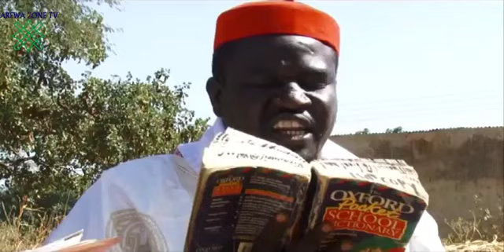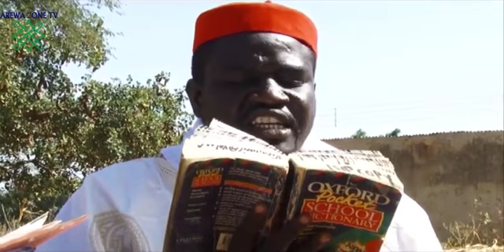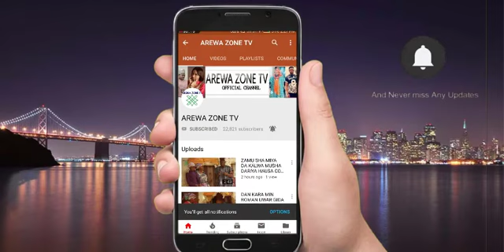Musha Dariya - Daka Bari Yayi Zigidir Bulalar Tafi Shigarsa